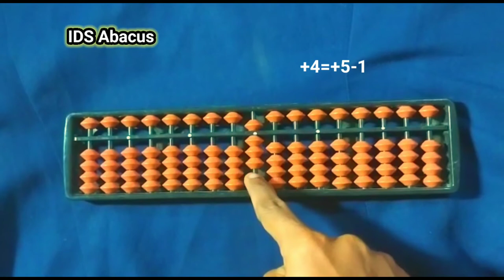complement of abacus + 1 to +4 / easy calculation